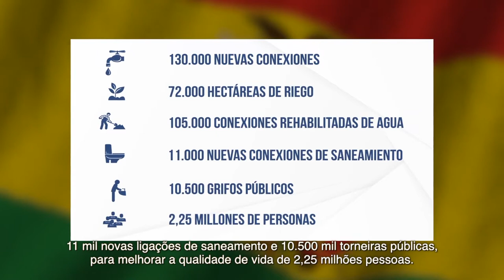MIAGUA MIRIEGO BOLIVIA (Legendas em portugues)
Bolívia. País da América do Sul com uma população próxima de 12 milhões de habitantes,
dos quais 3,5 milhões estão em áreas rurais.
Seu território, de mais de 1 milhão de quilômetros de extensão, é composto por 3 regiões geográficas: Planaltos, vales e planícies.
Desde 2011, o CAF – banco de desenvolvimento da América Latina – vem apoiando o setor de água potável e irrigação na Bolívia por meio dos Programas MIAGUA e MIRIEGO,
Dado que, naquele ano, a área rural tinha baixos níveis de cobertura:
Apenas 59% da população rural tinha serviço de água potável,
Em um ambiente onde a pobreza rural estava em torno de 62% e a pobreza extrema 42%: ou seja, 3 em cada 5  habitantes rurais viviam em condições de pobreza.
A população rural da Bolívia está principalmente envolvida em atividades agrícolas,
com uma alta porcentagem dedicada à agricultura familiar,
Uma família possui entre 1 a 2 hectares, e a produção é destinada majoritariamente ao próprio consumo.
Na última década, através de 3.400 projetos em todo o território boliviano, os programas MIAGUA e MIRIEGO beneficiaram a população
com 130 mil novas ligações de água potável e será beneficiado com 72 mil hectares com irrigação, além de 105 mil ligações reabilitadas, 11 mil novas ligações de saneamento e 10.500 mil torneiras públicas, para melhorar a qualidade de vida de 2,25 milhões pessoas.

De 2011 a 2020, o CAF contribuiu para a evolução da cobertura de água potávelna zona rural do país, de 59% para 69%.
Números que se traduzem em benefício direto
para milhões de bolivianos.